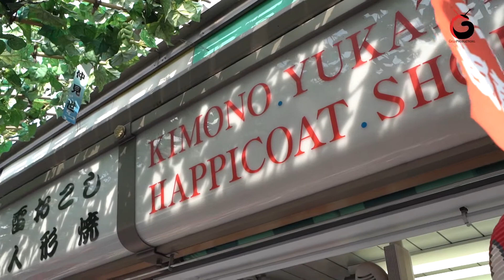Bhuddist Temple Insert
A brief insert from the show Banzai, a Japanese Rugby World Cup magazine show produced by Gela Production in 2019